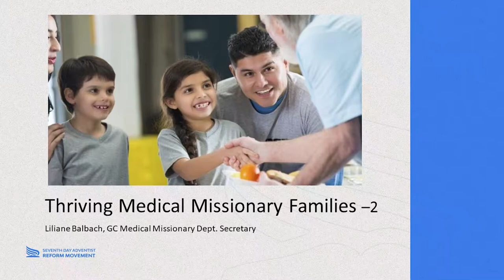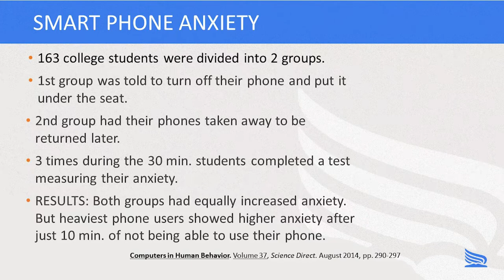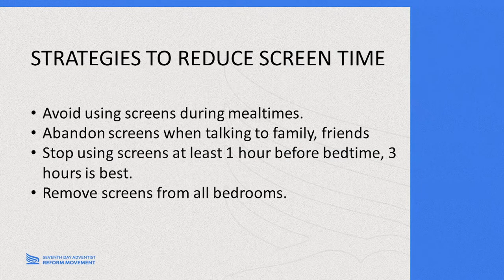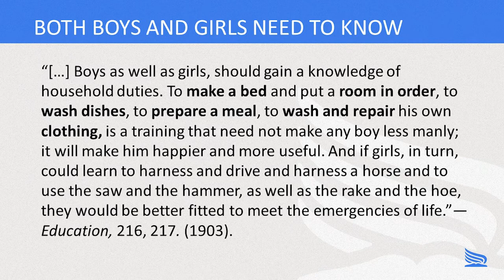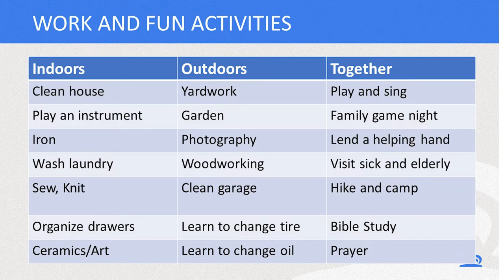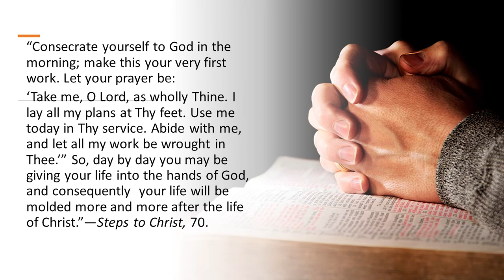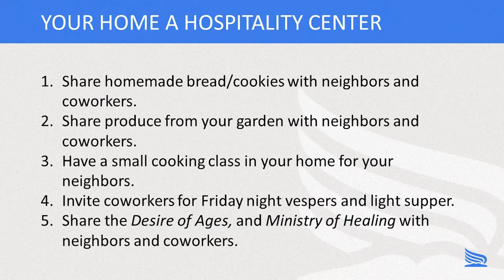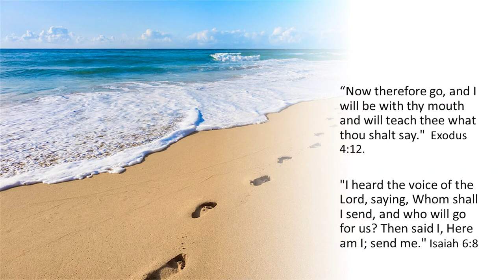Thriving Medical Missionary Families — Liliane Balbach, RDN - Part 2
In this presentation, Sister Liliane Balbach goes through the characteristics of thriving medical missionary families, what they teach, and why the first law of health is above all others. Watch now to learn more about how your family can be a thriving medical missionary family!

This video is part of a health seminar by the GC Medical Missionary Department. The purpose of this seminar is to encourage and prepare our members to serve as medical missionaries wherever they may be.